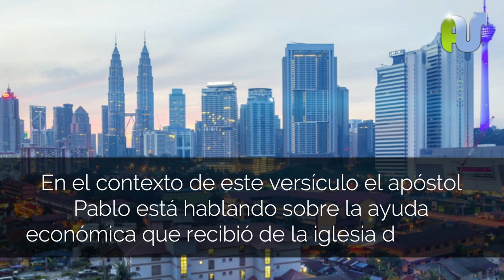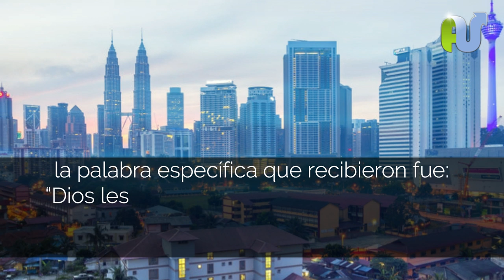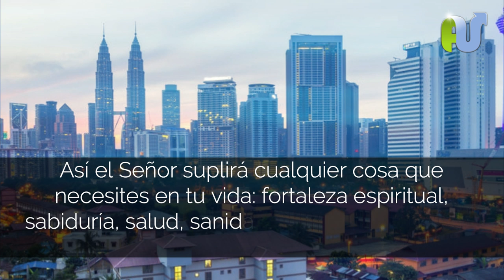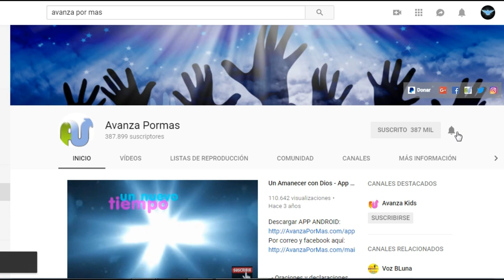Oracion de la Mañana de Prosperidad para Abrir puertas de Provisión, Exito, Bendicion y Abundancia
Oracion de la mañana de abundante provision económica, exito, prosperidad en los proyectos, finanzas, negocios y para toda área de tu vida.

Las gloriosas riquezas de Cristo - Por Esteban Correa

Nuestro Dios tiene preparadas gloriosas riquezas en Cristo Jesús que suplirán todas tus necesidades, ya sean en la economía, la salud, la sabiduría, las emociones, los proyectos o la salida a todo problema. Dios nos suple todo por medio de Jesús.

En Filipenses 4:19 dice: “Así que mi Dios les proveerá de todo lo que necesiten, conforme a las gloriosas riquezas que tiene en Cristo Jesús”.

En el contexto de este versículo el apóstol Pablo está hablando sobre la ayuda económica que recibió de la iglesia de filipos, ellos enviaron ofrendas para ayudarlo en varias oportunidades, y él les mostró que esto aumentaría el crédito en su cuenta celestial, les dijo que éste acto de siembra abriría las ventanas de los cielos sobre ellos para suplir todas sus necesidades, la palabra específica que recibieron fue: “Dios les proveerá todo lo que necesiten”, y mencionó luego las riquezas gloriosas que podemos recibir por medio de Cristo, éstas riquezas de gloria alcanzan a suplir todo en nuestra vida, también nos proveen fortaleza en los momentos difíciles para estar firmes en tiempos de escasez hasta recibir la abundancia, y así gozarnos en todo tiempo.

Los filipenses poseían una fe genuina, sabían a qué Dios servían, por eso no dudaron nunca en ayudar a una persona como el apóstol Pablo. Así el Señor suplirá cualquier cosa que necesites en tu vida: fortaleza espiritual, sabiduría, salud, sanidad emocional, provisión material o cualquier otra cosa que necesites.

Hagamos juntos esta oración:

“Dios mío te doy gracias porque de tu mano recibiré todas tus riquezas por medio de Cristo Jesús, nada me hará falta, y estaré fortalecido para toda situación. Recibo ahora las riquezas de gloria que suplen todas mis necesidades, te lo pido en el nombre de Jesús. Amén”.

Christian tags